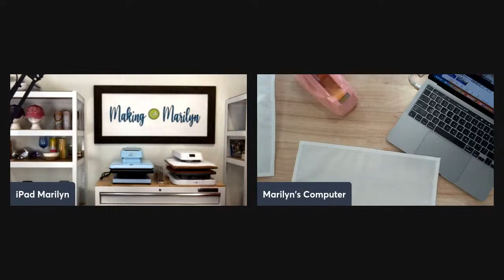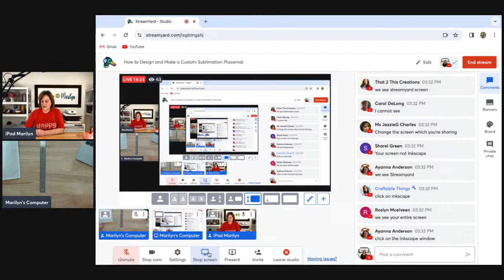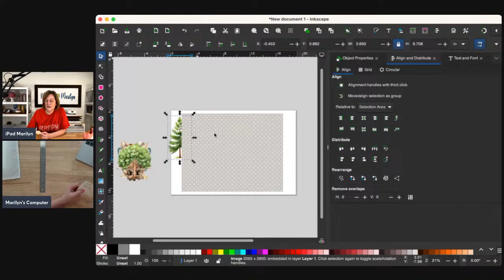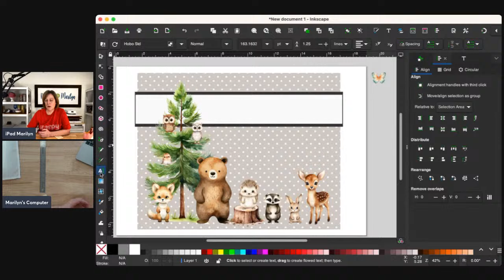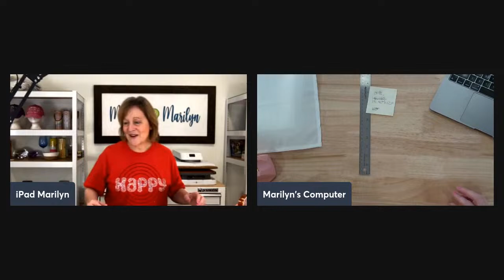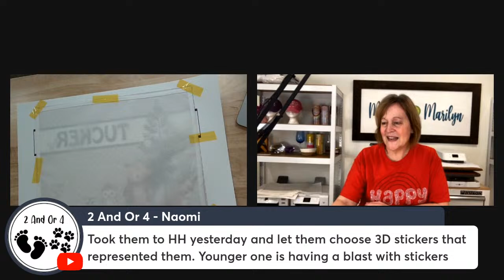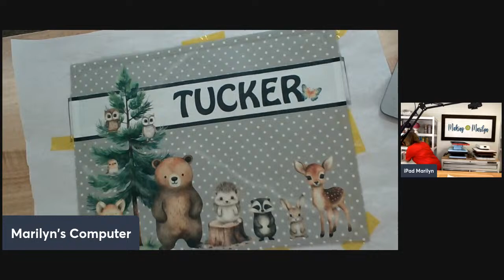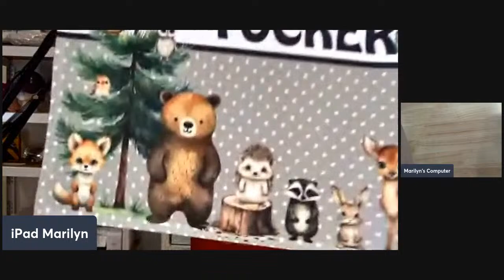How to Design and Make a Custom Sublimation Placemat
Placemats (Sublimation)
16 x 20 Heat Press